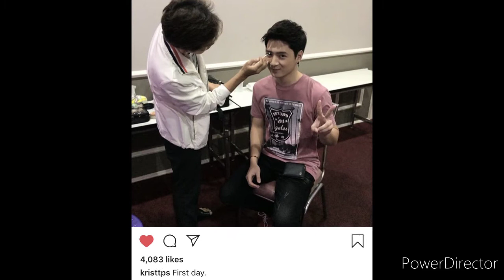kristsingto moments in photos that I love 💕